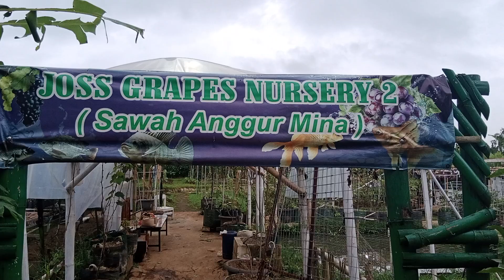PERAWATAN POHON ANGGUR DITEMPAT TERBUKA TANPA NAUNGAN ATAP UV